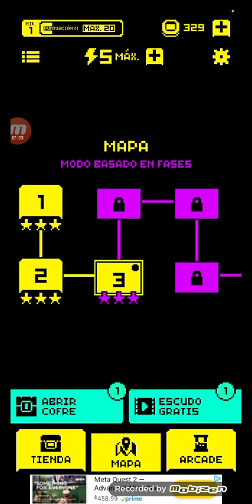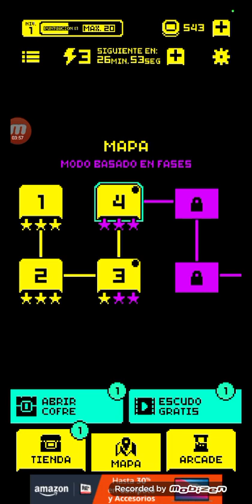Tom of the blast